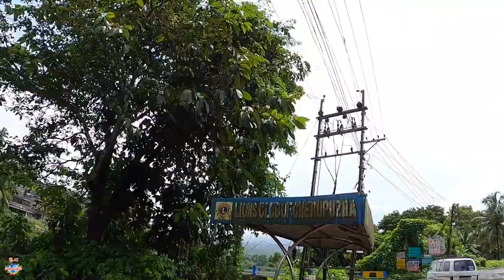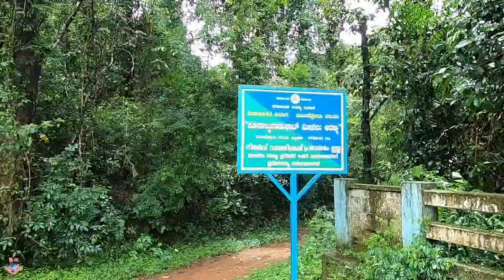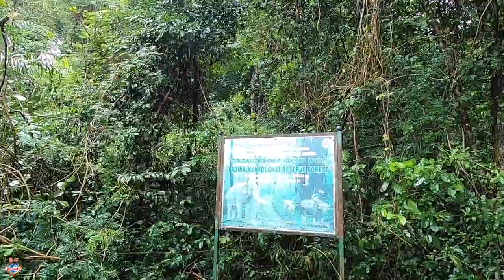കണ്ണൂർ ജില്ലയിലെ അതിർത്തി ഗ്രാമങ്ങളിലേക്ക് | Rajagiri | Pulingome | Karnataka Border Place